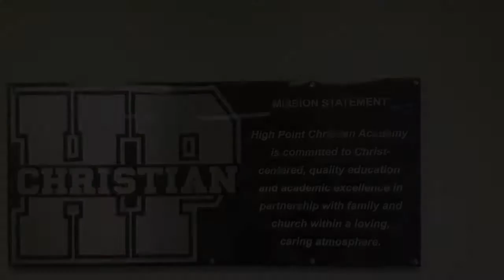HPCA Auction 2015 Blessings movie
"HPCA is a bleesing to me ..." - for the 2015 HPCA Auction "Southern Blessings"